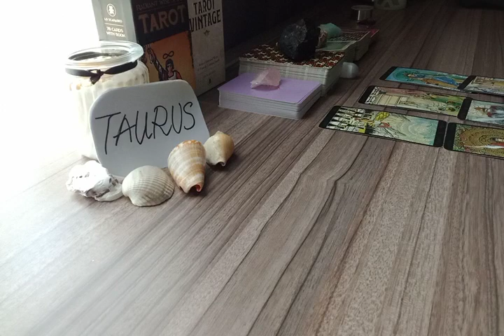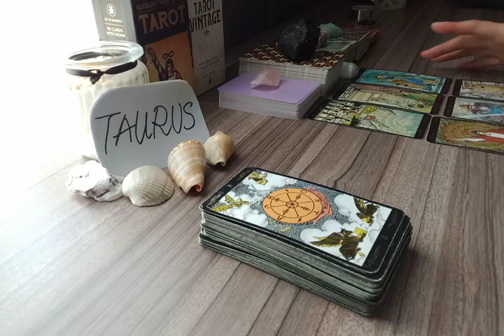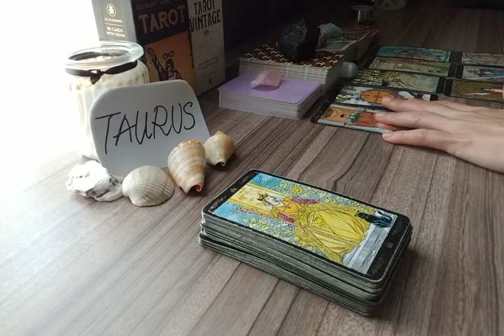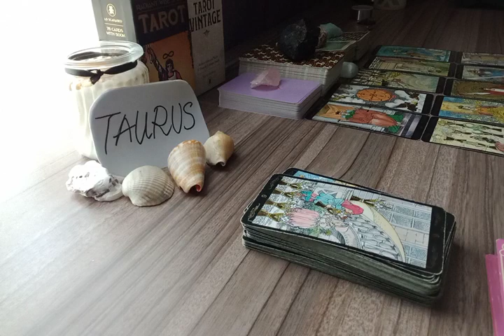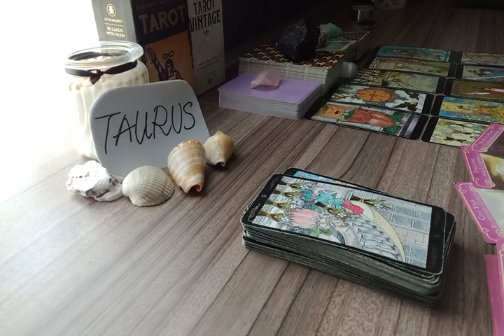TAURUS 🪄 THEY WILL TRY TO CONVINCE U THAT U NEED THEM BECAUSE.🎩 JULY 2022 LOVE MONEY TAROT GUIDE